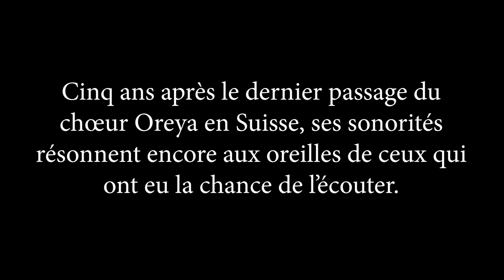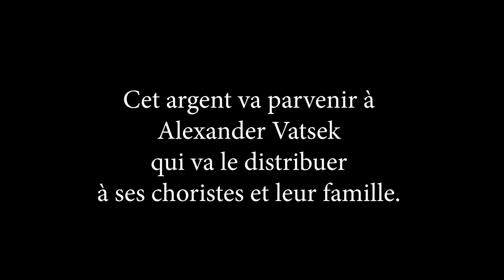Message d'Alexandre Vatsek, fondateur et directeur du Choeur ukrainien OREYA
Il a envoyé ce message à Philippe Rolle, président de l’association ”Between” qui chapeaute l’action “Prayer for Ukraine”
Vous pouvez participer à cette action humanitaire en commandant un CD sur le
L’Association “Between”  vous remercie chaleureusement.